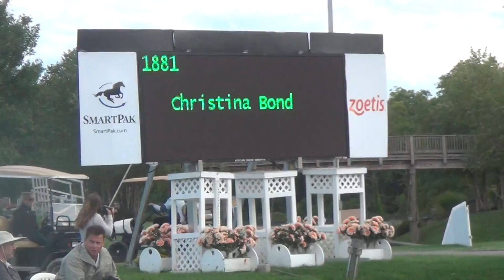Marshall Sterling Finals, Saugerties, NY - Gunther and Christina 9-13-2013